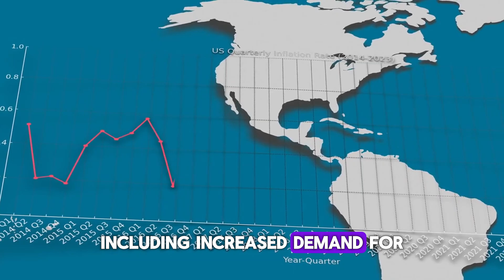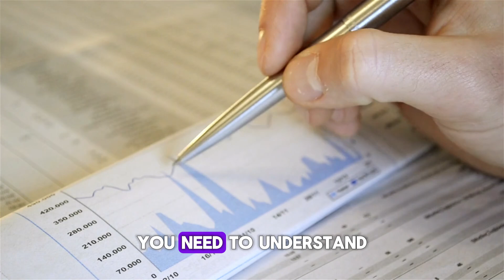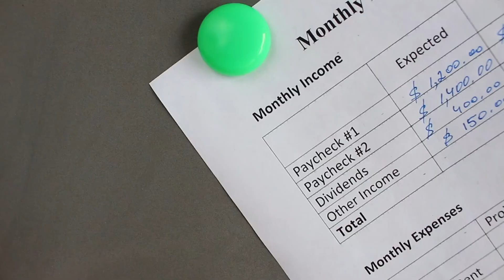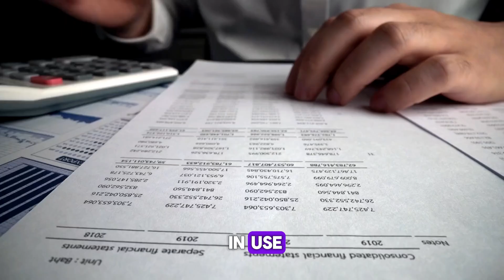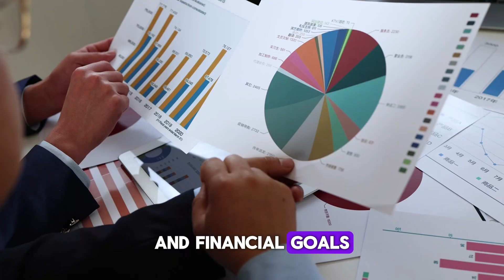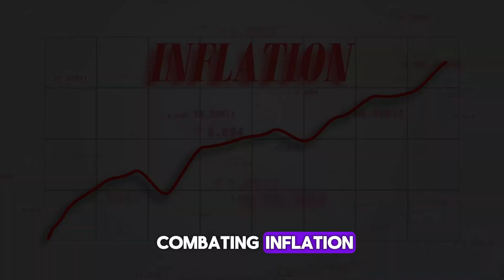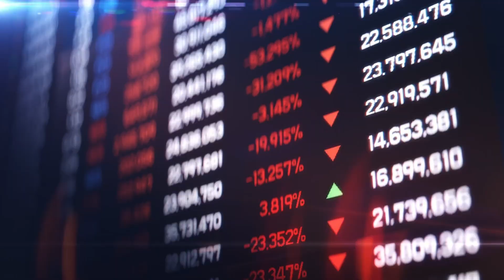Beat Inflation: Smart Budget Adjustments You Need Now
Stay ahead of inflation with smart budget adjustments! Inflation can erode the purchasing power of your money over time, but with the right strategies, you can mitigate its impact on your finances. Join us as we explore practical tips and adjustments you can make to your budget to beat inflation and protect your financial future.

Money Management
Personal Finance
Saving Money
Economic Trends
Cost of Living
Inflationary Pressures
Wealth Preservation

In this insightful business and finance video, we delve into the key strategies and practices that can propel your business towards sustainable growth and financial success. Whether you're a seasoned entrepreneur or a budding business owner, our expert panel shares valuable insights on effective financial management, investment strategies, and navigating the dynamic landscape of today's markets.

📈 Unlock Growth Opportunities: Learn how to identify and capitalize on growth opportunities within your industry. Our experts provide actionable tips on market research, expansion strategies, and adapting to changing consumer trends.

💼 Financial Management Mastery: Explore the fundamentals of sound financial management, including budgeting, cash flow optimization, and risk mitigation. Discover how strategic financial decisions can safeguard your business and drive long-term prosperity.

🌐 Global Market Trends: Stay ahead of the curve by understanding the latest global market trends and their impact on your business. Our analysis covers international markets, emerging economies, and the interconnected nature of today's business landscape.

💰 Investment Strategies: Whether you're considering investments for expansion or personal financial planning, our video offers guidance on effective investment strategies. From stocks and bonds to real estate, discover the avenues that align with your financial goals.

🔍 Navigating Economic Challenges: Gain insights into navigating economic uncertainties and challenges. Our experts share proven strategies for resilience and adaptation, ensuring your business remains robust in the face of economic fluctuations.

Join us for an engaging discussion that empowers you to make informed financial decisions and steer your business towards enduring success. Hit play now and embark on a journey towards financial prosperity!